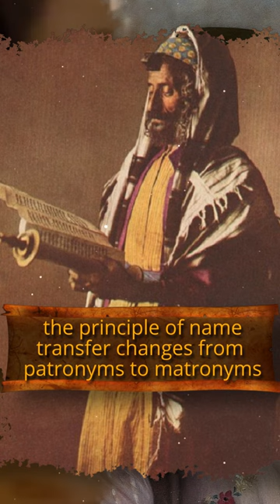Decoding Jewish Heritage: Why It's Matrilineal